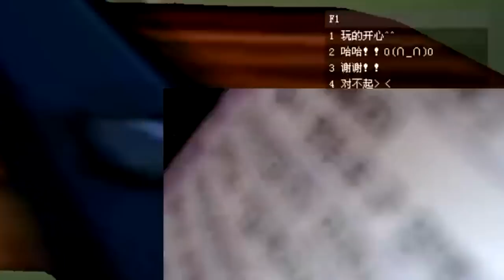섭종으로 인해 중국까지 넘어온 막자올스타팀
막자모드